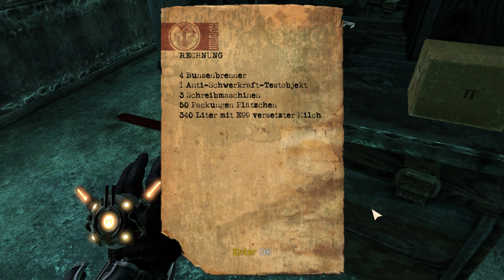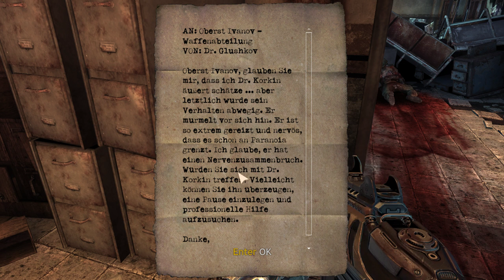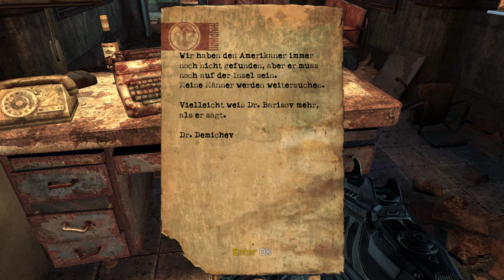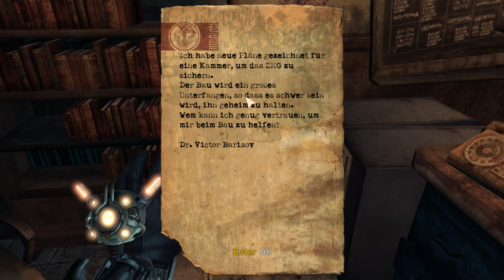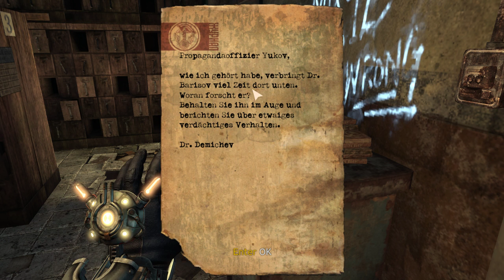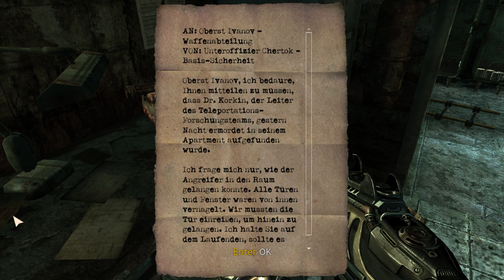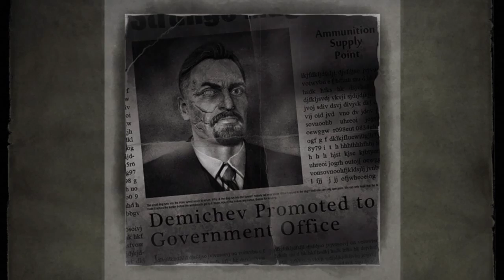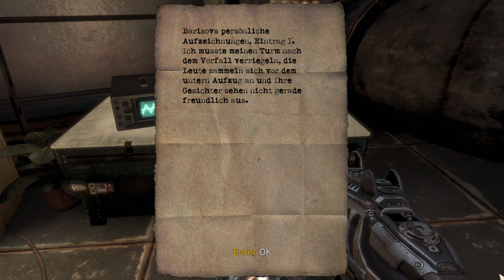Singularity | Let's Play | Deutsch | 26.05.2019